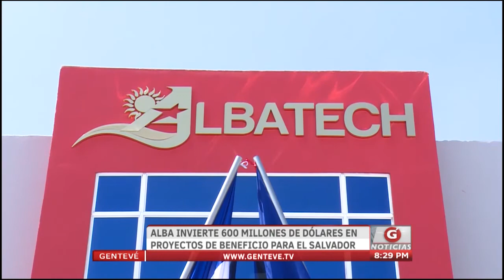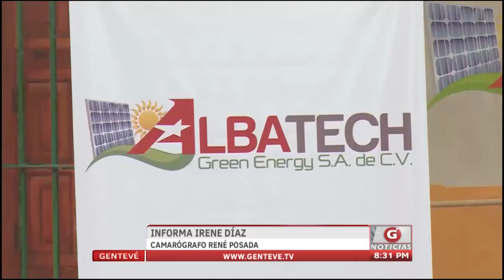Gentevé Noticias - ALBA lanza empresa de Paneles Solares